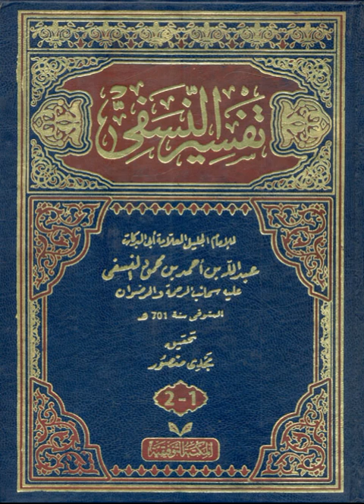Seyda Halil Çiçek/ Nesefi Tefsiri/ Bakara Suresi/ 229. Ayet-i Kerime